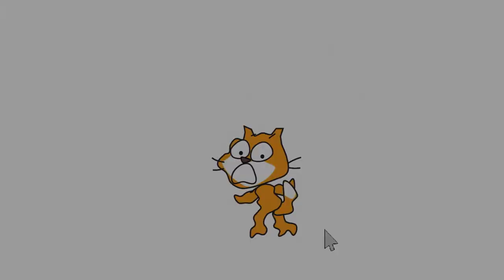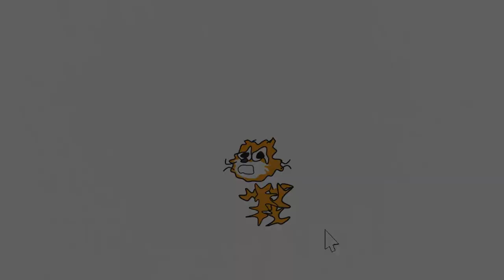Rip scratch cat